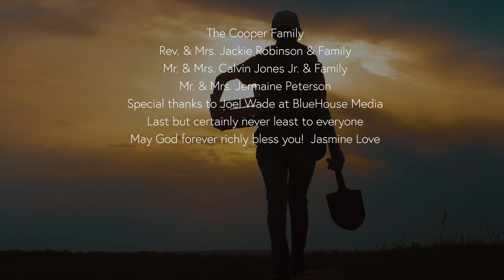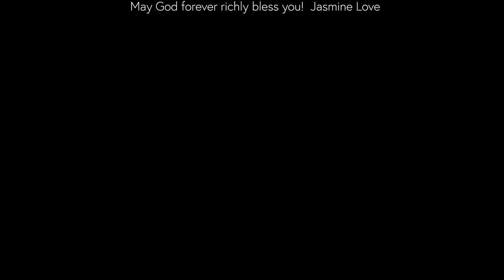Official Comfort Zone Music Video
Jasmine's debut single was produced by Glen Morgan, written by Glen Morgan & Billy Carmack. Co-written by Jasmine Love.
Official music video produced by BlueHouse Media. Music recorded at Drapp Studios in Tulsa, Oklahoma.
In dedication to my sister Rosemary Robinson, the music & laughter of our family. 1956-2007
Princess Jules Granny love you!